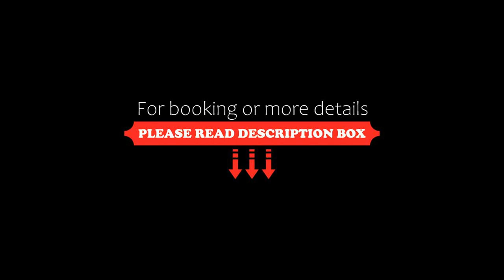Peppers Beacon, Queenstown, New Zealand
About Property:
Peppers Beacon offers 4.5-star rooms and suites with views, on Lake Wakatipu in Queenstown. It is close to Skyline Gondola and Luge and just a 5-minute walk to the town centre.
There is a selection of rooms and self-contained apartments available at Peppers Beacon, with many offering views of the lake and The Remarkables Mountain . Some accommodation includes a gas fireplace or a fully equipped kitchen. The room...
Property Type: Hotel
Address: 34 Lake Esplanade, 9197 Queenstown, New Zealand
Searching For
1. Peppers Beacon - Queenstown - New Zealand
2. Peppers Beacon - Queenstown - New Zealand Address
3. Peppers Beacon - Queenstown - New Zealand Rooms
4. Peppers Beacon - Queenstown - New Zealand Amenities
5. Peppers Beacon - Queenstown - New Zealand Offers and Deals
Audio Credit:
Track Title: Blank Slate
Artist: VYEN